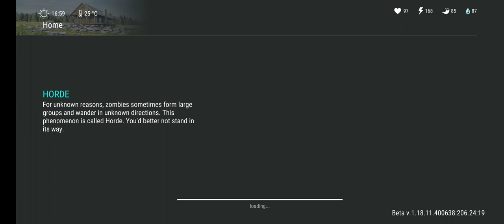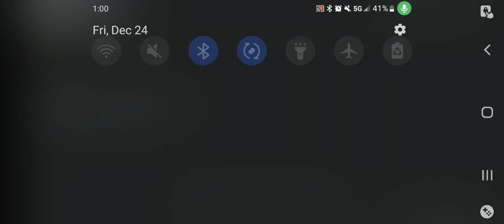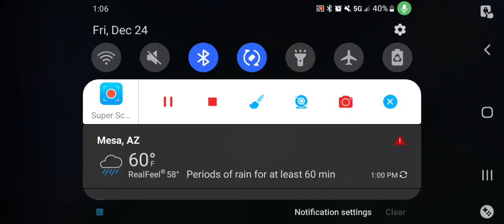Last day on earth Mobile survival game first impressions.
Last day on earth pretty great third person survival and zombie game.